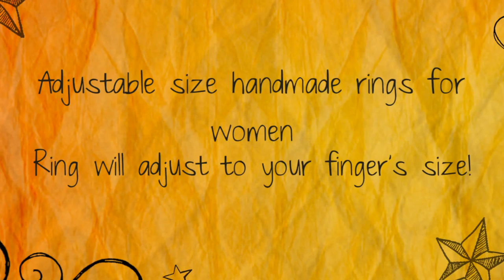Creative Handmade Rings for Teenagers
Shop Our Adjustable Size Unique and Creative Fashion Rings for Teenage Girls and Women. These Cute Flower, Bird and Animal Shaped 925 Sterling Silver Rings are Best Valentines and Birthday for Her. Worldwide Shipping as low as $2.99